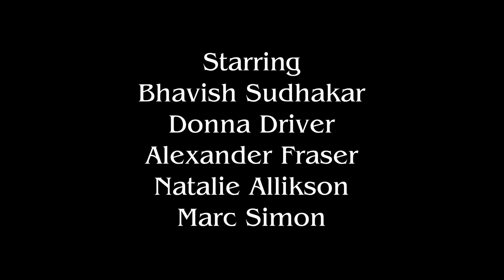RUDY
When Rudy can't tie his shoe, he enlists the help of his father "Mister Daddy" to help him learn.

Surrealist Comedy Short Film for New York Film Academy - Los Angeles